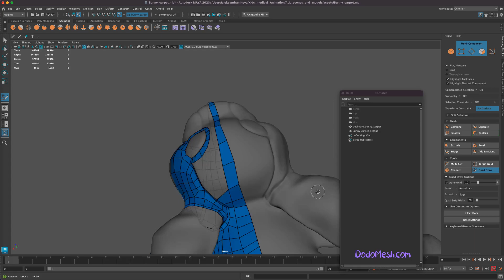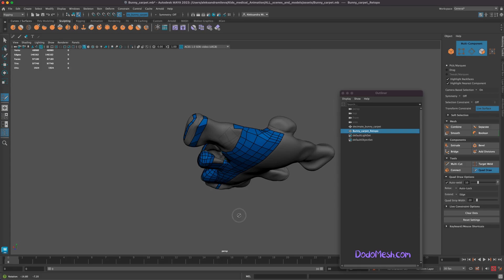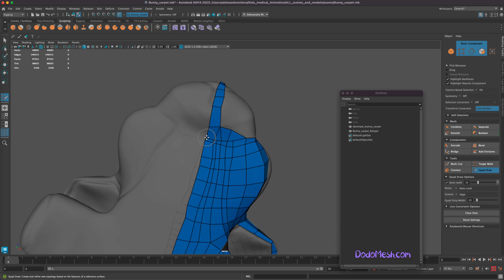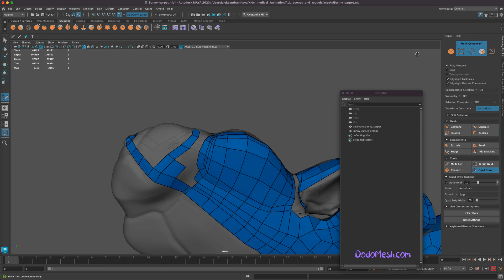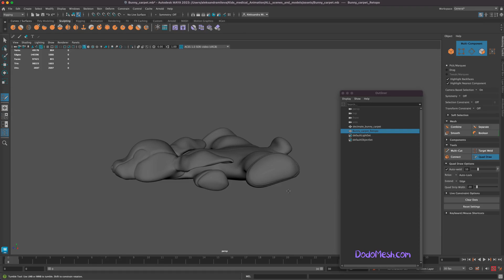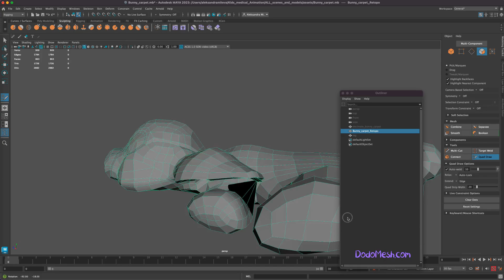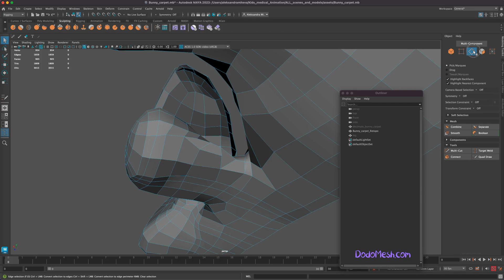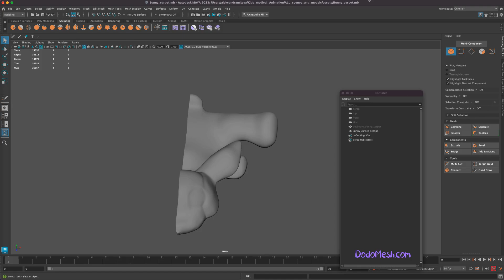09 Retopology Part 3 Autodesk Maya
This is the 9th part of a series of videos showing how I created the Bunny Carpet😊I hope you enjoy it.
- continue retopology